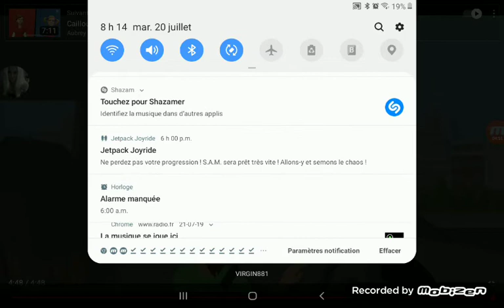Hunter Williams Misbehave At McDonald's and Get In Trouble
To Not Turn Uncle Henry Into Kid

This A Katelyn Dansby